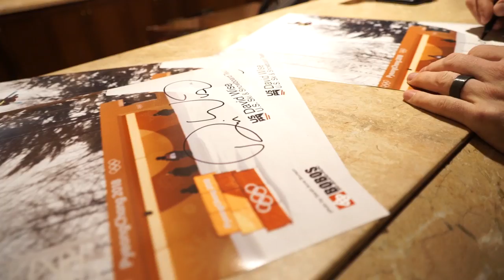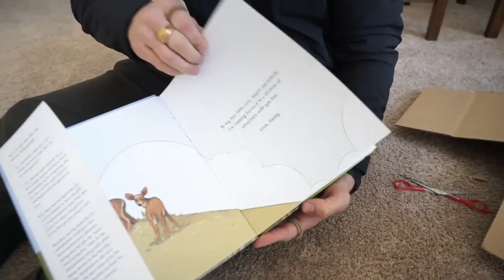"Winning Gold" with David Wise || Episode 10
The last episode, 10, of winning an Olympic Gold Medal, my wife got back to the house with something in her ear and my children's book arrived! Great way to cap off my Olympic Gold Medal journey!

Song:
Caught Dreaming - Andy Mineo
Robot - Trip Lee